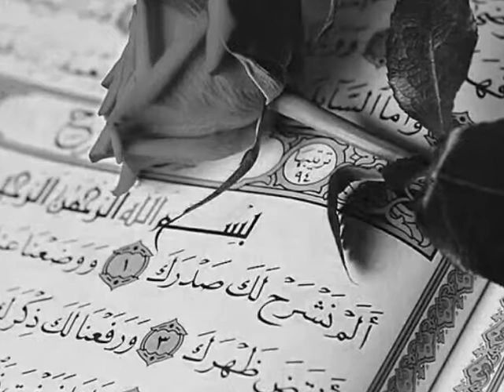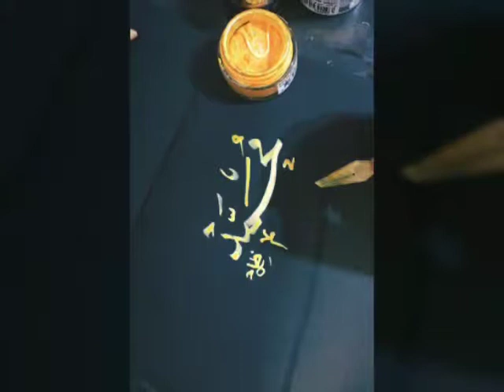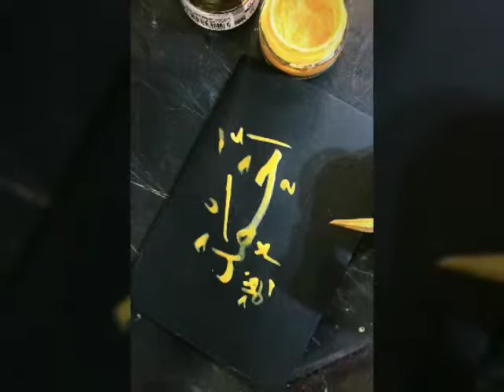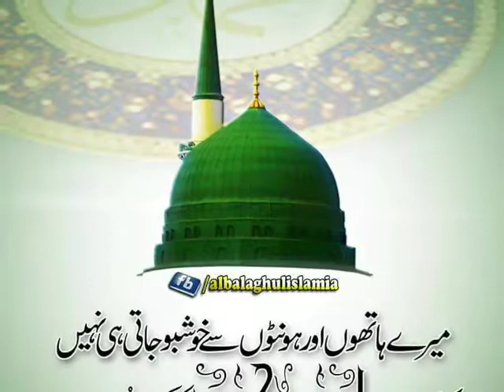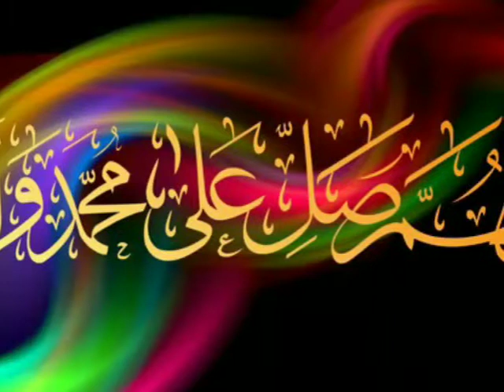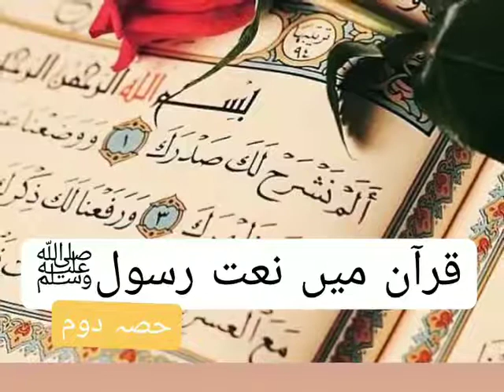Khutba: Quran Myn Naat-e-Rasoolﷺ Part.2 01-Nov-2019 by Hafiz Usama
ما ذكر في القرآن الكريم من أعضاء النبي عليه الصلاة والسلام

قلبه :
قال تعالى : "نَزَلَ بِهِ الرُّوحُ الْأَمِينُ (193) عَلَى قَلْبِكَ لِتَكُونَ مِنَ الْمُنذِرِينَ(194)".الشعراء
وقال تعالى:"مَا كَذَبَ الْفُؤَادُ مَا رَأَى(11)". النجم

لسانه :
قال تعالى : "فَإِنَّمَا يَسَّرْنَاهُ بِلِسَانِكَ (97)".مريم

عينيه :
قال تعالى : "مَا زَاغَ الْبَصَرُ وَمَا طَغَى(17)".النجم
"وَلَا تَمُدَّنَّ عَيْنَيْكَ إِلَى مَا مَتَّعْنَا بِهِ أَزْوَاجًا مِّنْهُمْ(131)".طه

وجهه :
قال تعالى : "قَدْ نَرَى تَقَلُّبَ وَجْهِكَ فِي السَّمَاءِ "-- البقرة 144

يده وعنقه :
قال تعالى : "وَلاَ تَجْعَلْ يَدَكَ مَغْلُولَةً إِلَى عُنُقِكَ" .الاسراء:29

صدره وظهره
قال تعالى : أَلَمْ نَشْرَحْ لَكَ صَدْرَكَ (1); وَوَضَعْنَا عَنْكَ وِزْرَكَ (2);
الَّذِي أَنْقَضَ ظَهْرَكَ (3)...الشرح